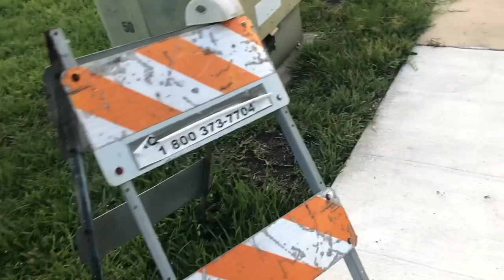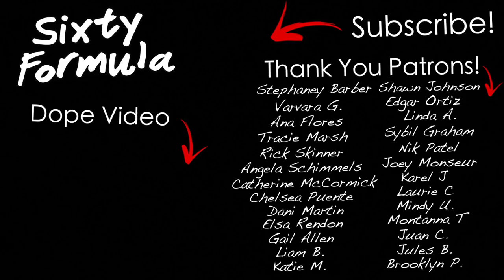5 Ways To Tell If YOUR DOG Is A Siberian Husky!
huskytraining huskymix siberianhusky 5 ways to tell if you have a husky. Do i have a husky? is my dog a husky?

MORE HUSKY GEAR!